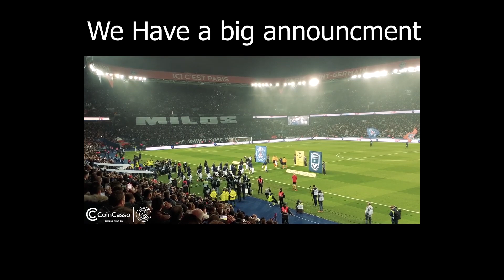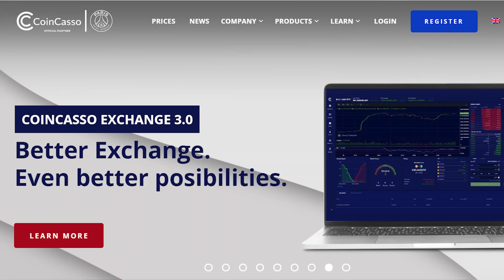5,000 SUBSCRIBER GIVEAWAY!!! **crypto giveaway**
Thank you to everyone that made this happen. You guys are absolutely amazing and I'm so grateful for everyone of you. To show my appreciation We are having a 5,000 subscriber giveaway. And in this video i talk about the sponsor of the show and how CoinCasso is working to grow the crypto industry.